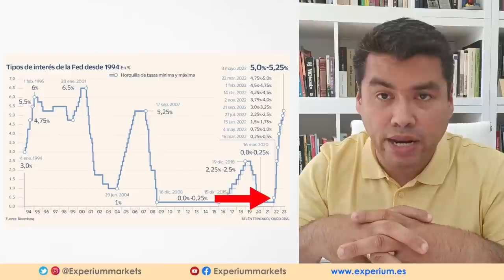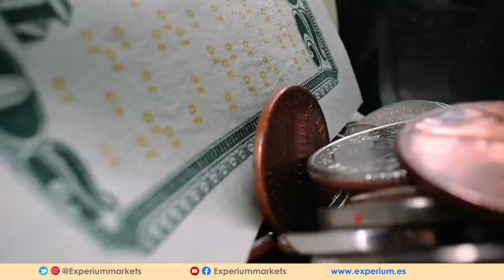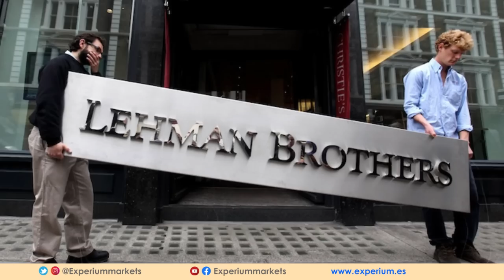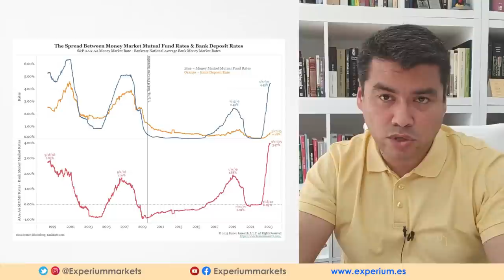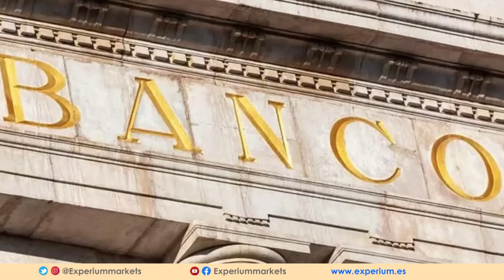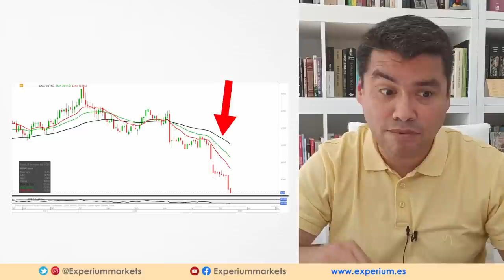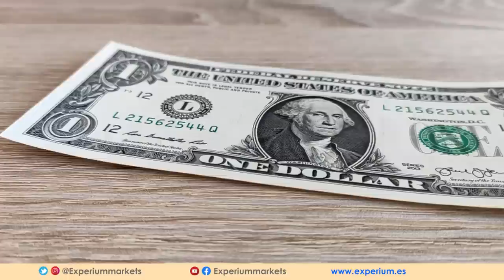⚠️¿POR QUÉ va a haber una GRAN CRISIS económica en 2023 y cómo prepararte para ella?⚠️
💥CONFIRMADO: LA RECESION ES EN 2023!!